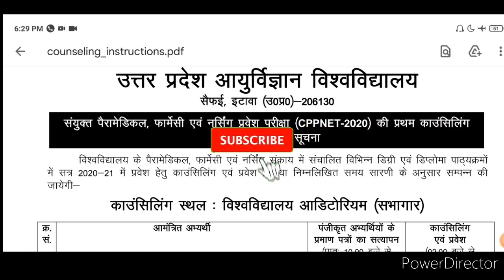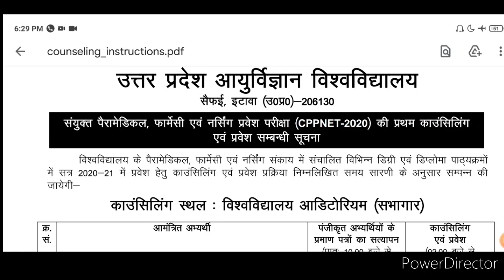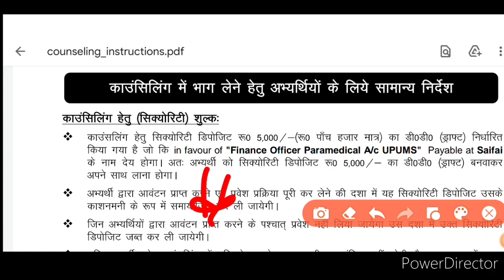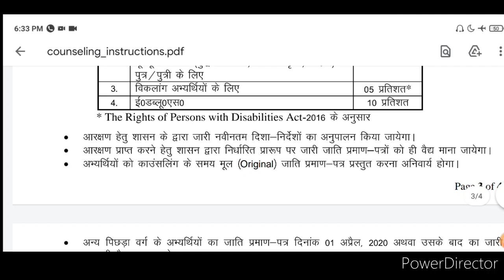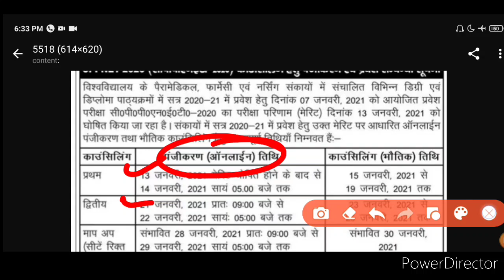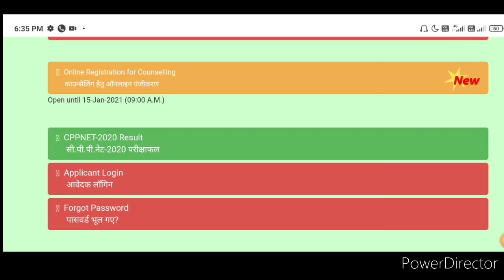Cpnet 2020 काउंसिलिंग की सब जानकारी हिंदी में/ किस काउंसिलिंग मे कौन से students जायेंगे /by Krishna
हेलो स्टूडेंट
Krishna Etawah you tube चेन्नल पर आपका हार्दिक स्वागत है
My name is Kishan kumar (Dr.in cardiology,) from upums saifai